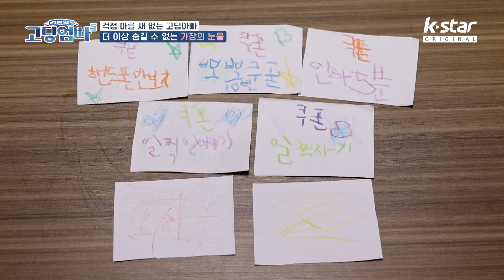[고딩엄빠5 ] 모든 걸 지켜야 하는 자리, 가장의 무게! 더 이상 숨길 수 없는 눈물｜ep.16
새롭게 돌아온 어른들은 모르는 '고딩엄빠 시즌5'

👉매주 수요일 밤 10시 20분 K STAR  많은  시청 바랍니다😄